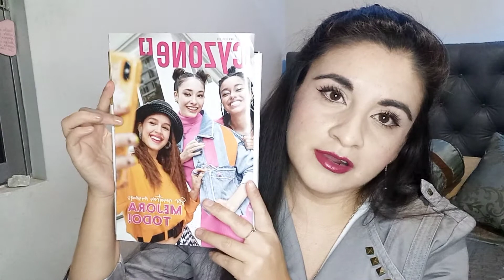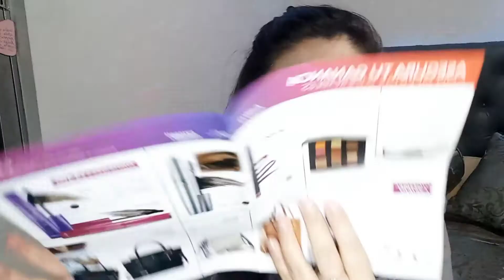Unboxing Belcorp | C/11 | Chile 🇨🇱. Llegaron las Máscaras de pestañas en su nueva presentación 😍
Hola como se encuentran, espero que muy bien, donde quiera que vean mi vídeos, me alegra mucho, y tengo la fe que este canal va a seguir creciendo por eso necesito que me apoyen y se suscriban es gratis y eso me ayuda un montón, por eso comparte el vídeo, dale me gusta y suscríbete, tan simple como eso, este pedido fue bastante pequeño y me emociona mostrarles las cosas que encargaron, espero les sea de utilidad si llegan a pedir estas cosas, ya las vieron en vivo y en directo, siempre me intención es ayudar a otros, y si tienen dudas no duden en escribirme, siempre leo todos sus comentarios y me pone feliz, ayudar.!
Les dejo miles de bendiciones y buenas vibras.

Si quieres vender Natura no dudes en consultarme, respondo cualquier duda, Bendiciones.!